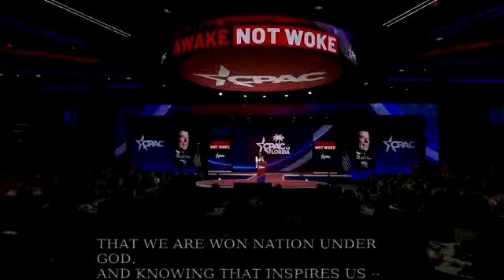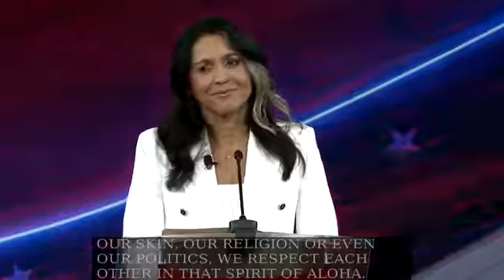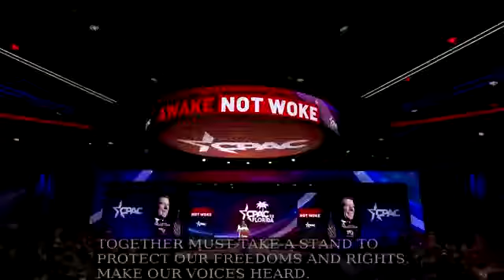Tulsi's CPAC full speech - Our freedom comes from God, not from any other person or government